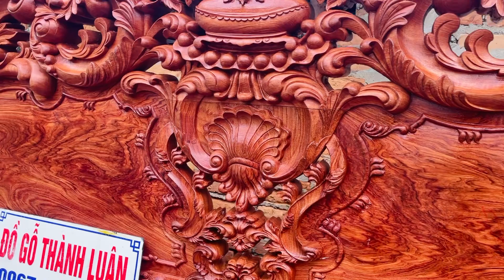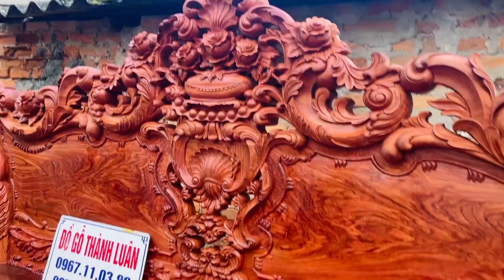BÁO GIÁ | Bộ Ghế Louis Hoa Lan Tây Gỗ Hương Đá Siêu Víp